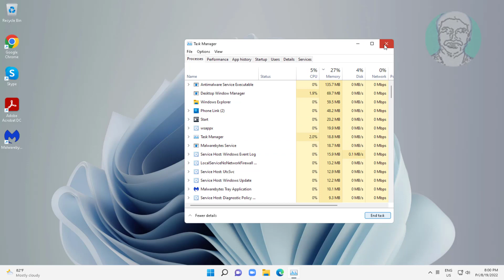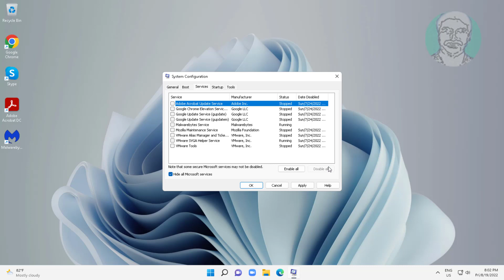Mouse Pointer Moves When Pressing Arrow Keys - [FIXED]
This Tutorial Helps to Mouse Pointer Moves When Pressing Arrow Keys - [FIXED]

00:00 Intro
00:09 Method 1 - Hardware & Device Troubleshooting
00:32 Method 2 - End Task Paint App
00:54 Method 3 - Change Accessibility Option
01:11 Method 4 - Safe Boot
01:41 Closing